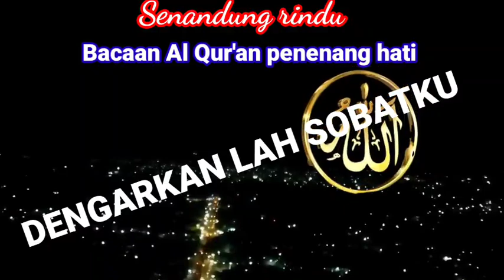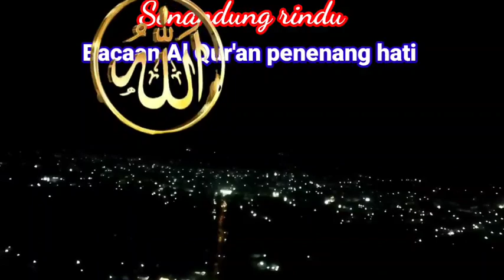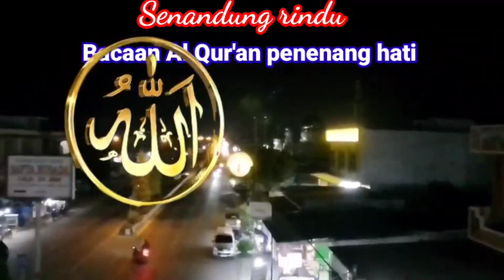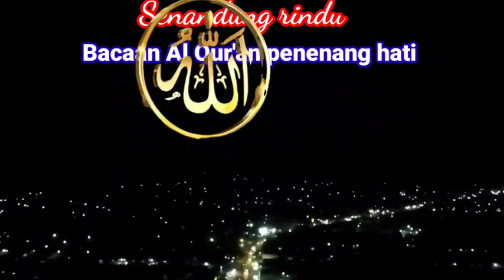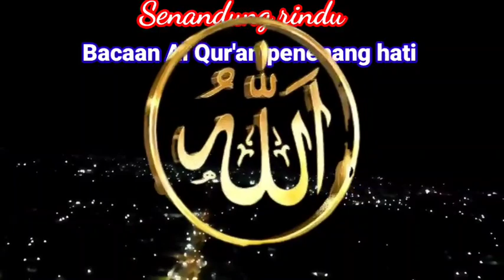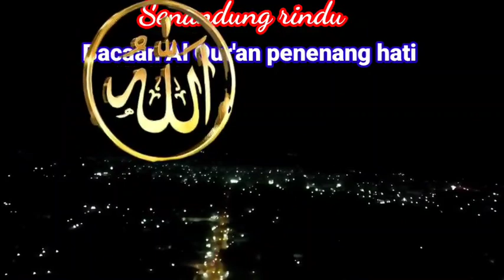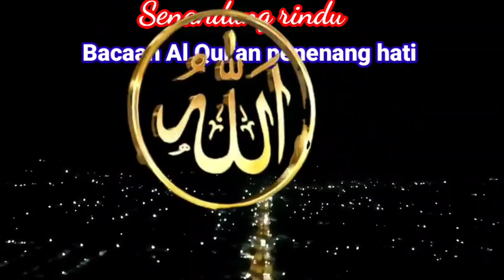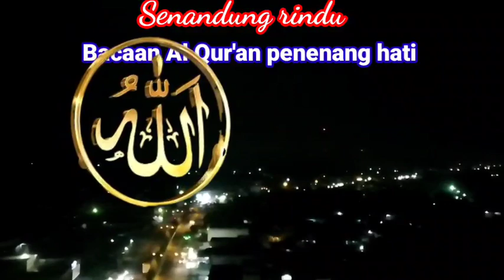BACAAN AL QUR'AN MERDU PENENANG HATI PENGUAT IMAN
Bacaan Al Qur'an merdu penenang hati pembawa berkah